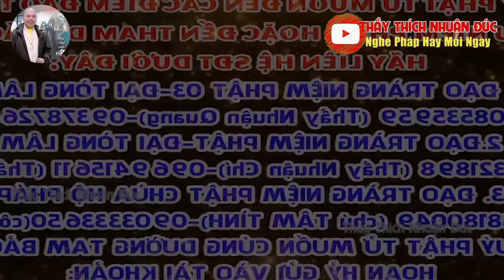OAN GIA TRÁI CHỦ TRỞ NGẠI CON ĐƯỜNG TU NÊN ÁP DỤNG PHƯƠNG PHÁP NÀY CHUYỂN NGHIỆP OAN GIA MAU CẤP KÌ